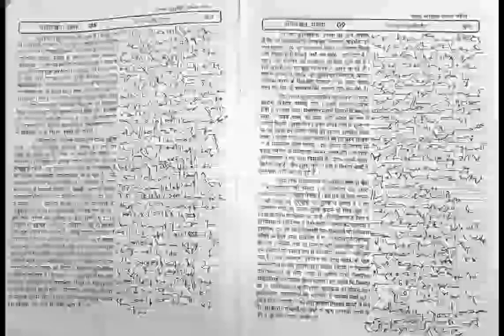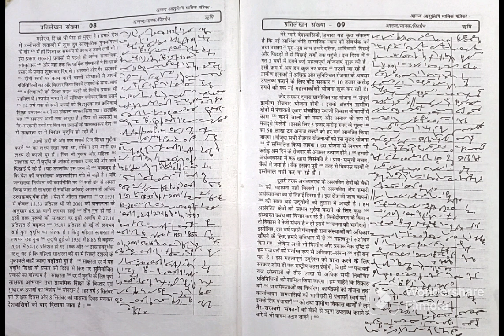SSC Hindi today skill test-1 (85wpm) मासिक पत्रिका 19/04/2023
ssc ssc stenography dictation hindi ssc steno skill test asi shorthand test asi itbp steno test asi crpf skill test up allahabad high court test uksssc shorthand test ukpsc aps shorthand dictation test hind hindi shorthand dictation